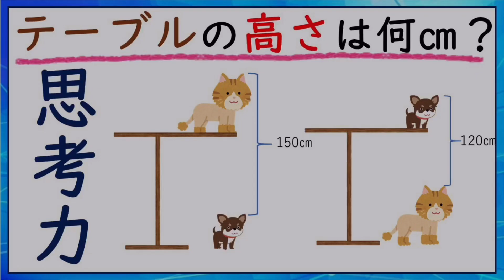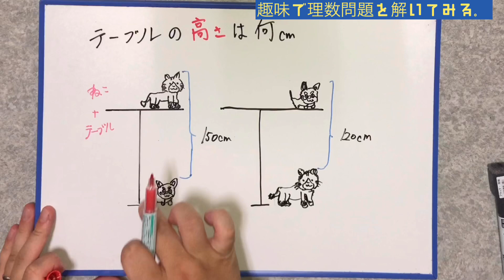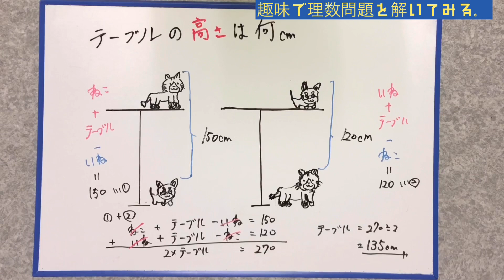【可愛い動物たちに注意】中国入試で出てきた！テーブルの高さを求めよ。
今回は、思考力問題です。
図を見て理屈を考えて問題を解いてみて下さい。
訂正　×いね
　　　〇いぬ
教育関連の話をつぶやいています。